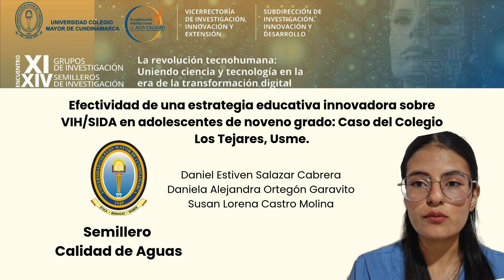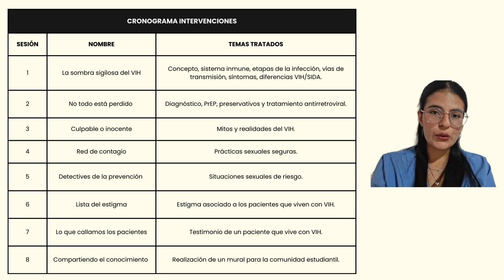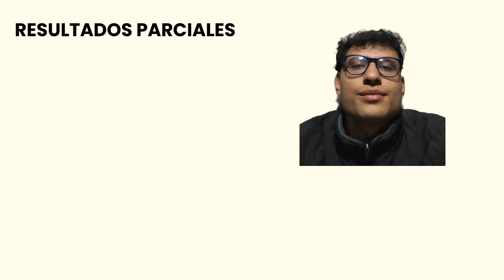5-S03 Estrategia Educativa Innovadora sobre VIH/SIDA en Adolescentes de Noveno Grado